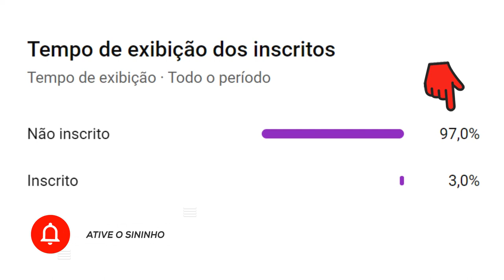Nelinho | O Pé de Chumbo | Um Dos Melhores Laterais da História do Brasil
VEJA TAMBÉM